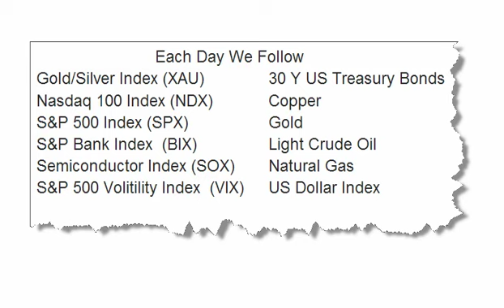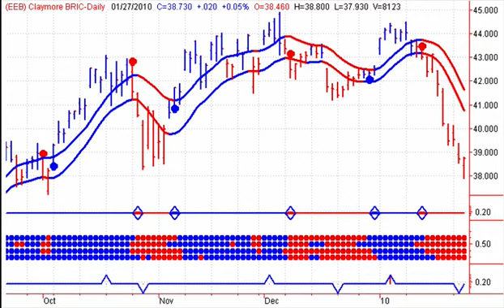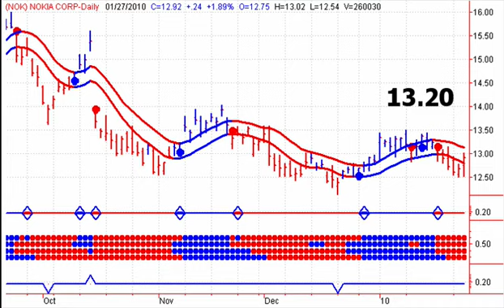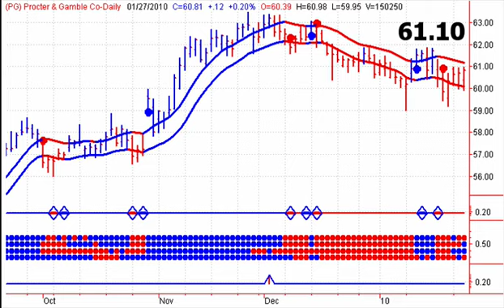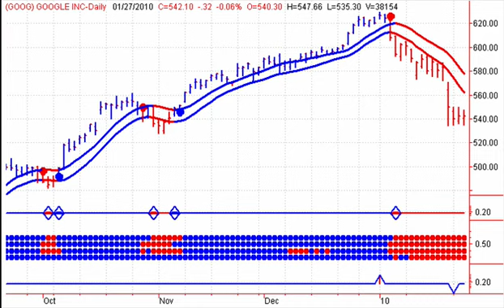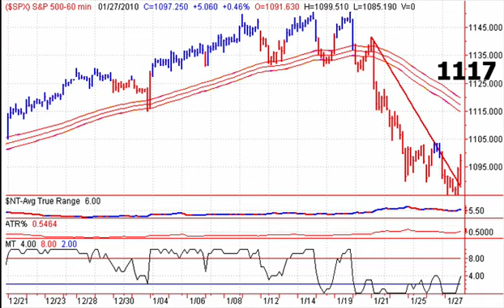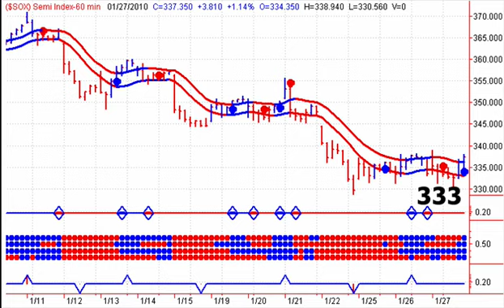Stock Market Timing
Free Daily Stock Market Newsletter Each day at this time, Stephen Whiteside of theuptrend.com takes a look at the S&P 500, NASDAQ, Crude Oil, Gold VIX, SOX, S&P Bank Index, PHLX Gold/Silver, 30 Year Bonds, US$, Natural Gas.